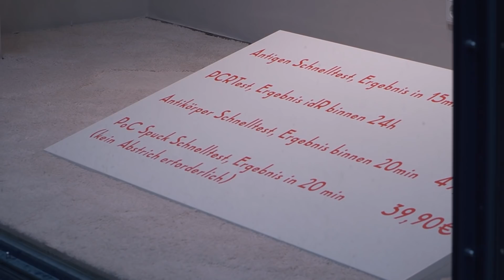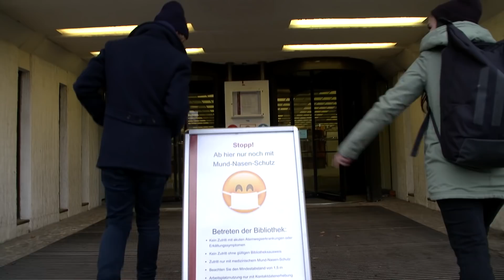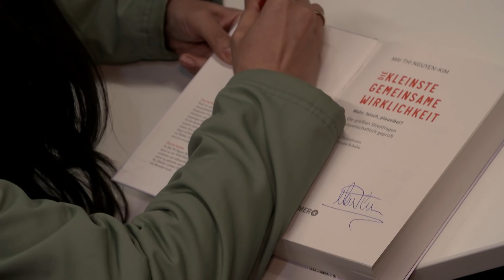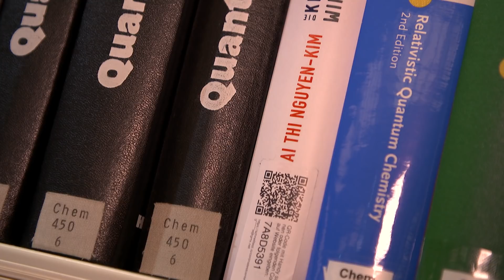Mai Thi Nguyen-Kim und Pierre werden handgreiflich | Kurzstrecke mit Pierre M. Krause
Treffen sich Mai Thi Nguyen-Kim und Pierre M. Krause. Sagt Pierre: "Kommst du mit auf den Kiez?" Darauf Mai Thi: "Aber nur für ne Kurzstrecke!" HAHAHAAH!!!